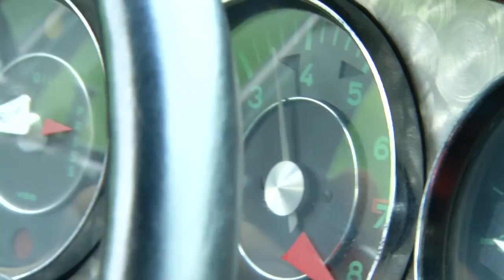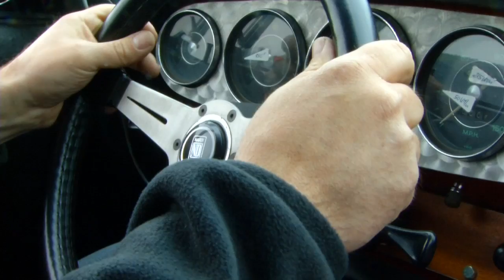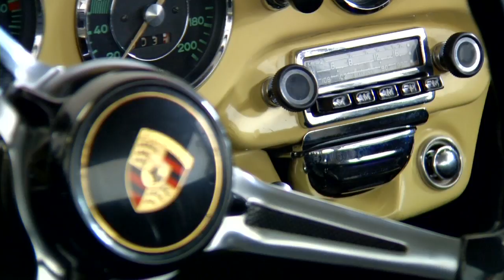HwK-TV, 29.05.2013 - Handwerk zieht Zahn, der an der Zeit nagt ...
Was haben die Sayner Hütte in Bendorf und ein Porsche 911 von 1965 gemeinsam? Beide sind nicht mehr die jüngsten und werden momentan durch das Handwerk wieder in Bestform gebracht. Der Porsche durch einen Kfz-Meisterbetrieb im Westerwald (Autohaus Stentenbach, Großmaischeid), die Sayner Hütte durch mehrere Handwerksbetriebe, darunter mit Gerüstbau Schwalb ein Meisterbetrieb aus Ransbach-Baumbach.

Handwerk erhält historische Werte: Das gilt für die 1770 errichtete Eisengießerei in der Sayner Hütte in Bendorf genauso, wie bei der Restaurierung, Wartung und Pflege historischer Automobile. HwK-TV stellt zwei außergewöhnliche Beispiele vor, die gemeinsam auf ein Alter von fast 300 Jahren kommen und dank handwerklicher Arbeit auch eine Zukunft haben werden.